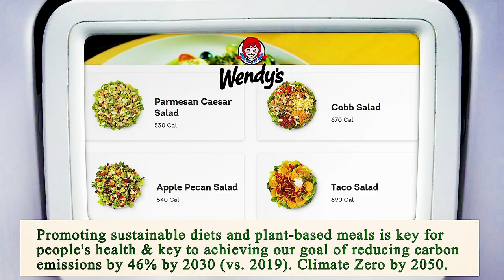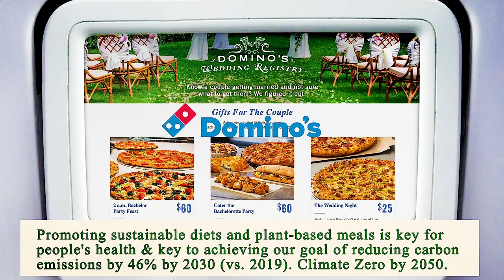Nearest Restaurant to Me Manhattan 10019 NY, New York County, New York, United States